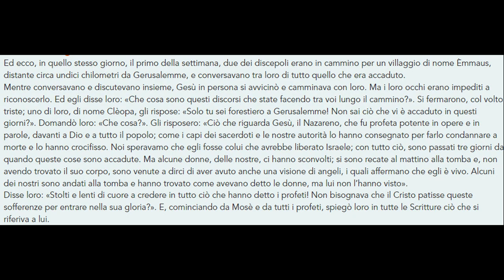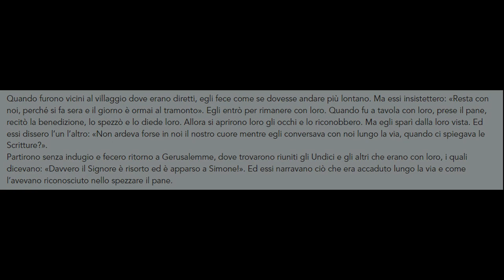ℂ𝔸𝕋𝔼ℂℍ𝔼𝕊𝕀 ℂ𝕆𝕄𝕌ℕ𝕀𝕋𝔸ℝ𝕀𝔸 𝟚𝟞 𝔸ℙℝ𝕀𝕃𝔼 𝟚𝟘𝟚𝟚 𝔻𝕆ℕ 𝕄𝔸𝕌ℝ𝕀ℤ𝕀𝕆 ℙ𝔸𝕃𝕄𝕀𝔼ℝ𝕀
CATECHESI COMUNITARIA 26 APRILE 2022
CATECHISTA: DON MAURIZIO PALMIERI
VICE DIRETTORE UFFICIO LITURGICO
DIOCESI DI AVERSA.